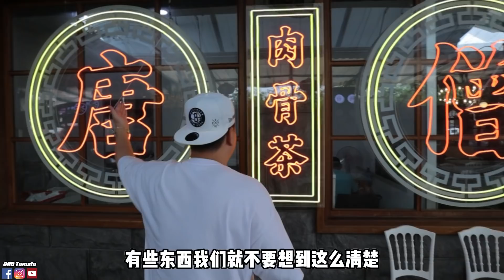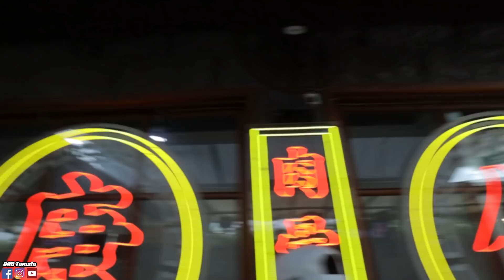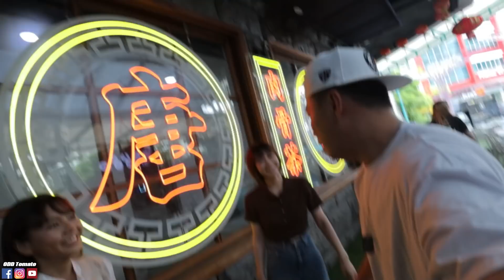新传媒第8波来访问我的唐僧肉骨茶！全马最红的肉骨茶红到新加坡去！【VLOG】#212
林北的生意快点来支持啦👊
• 唐僧Bakuteh